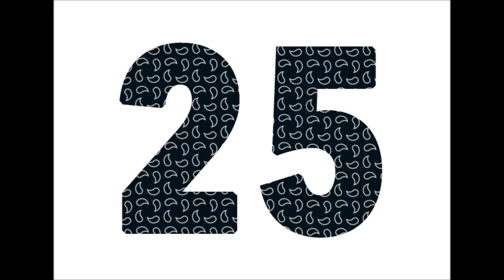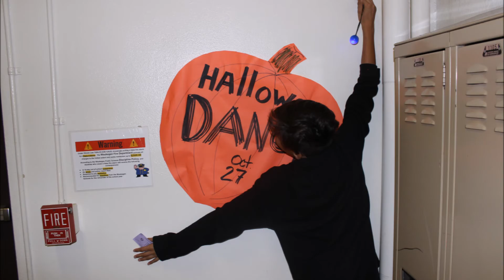Halloween Dance 2017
Abbott MS Halloween Dance Advertisement.